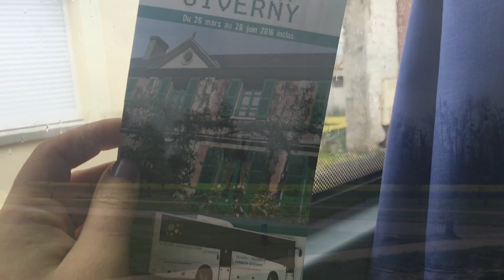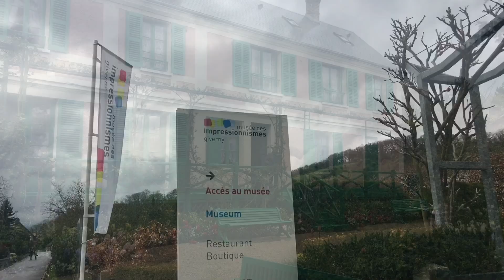Mother Daughter: April in Pairs Ep 5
Vernon, Giverny: Claude Monet garden and home!

Celebrating my 29th birthday walking inside my favorite painting "water lilies"

4.11.16